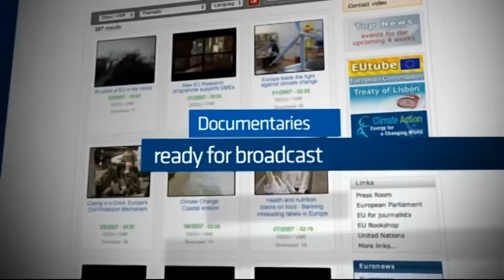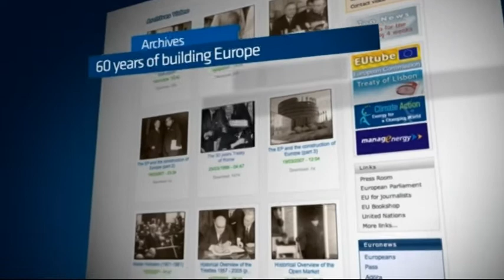Audiovisual Services - European Commission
Are you a journalist? is your job to inform? If you are looking for reliable sources (free of charges and rights) take a look at the Audiovisual Service of the European Commission